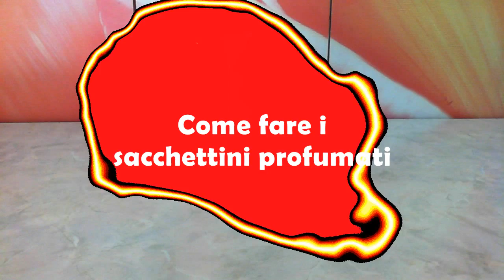Come fare i sacchettini profumati | Fai da te - Bricolage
PER PIACERE, SE TI PIACE, CONDIVIDI QUESTO VIDEO
Il secondo mio canale lo trovi su ThePolloniTrek